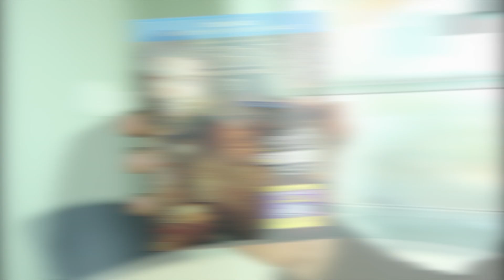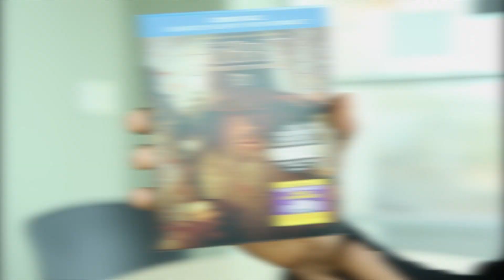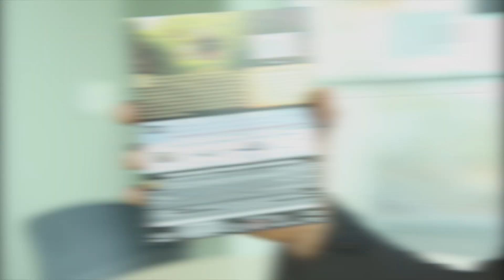The Hobbit: An Unexpected Journey 3D Blu-ray Unboxing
This is the WaysToWatch.com unboxing of the The Hobbit: An Unexpected Journey 3D Blu-ray + Blu-ray + DVD+  Digital Copy.